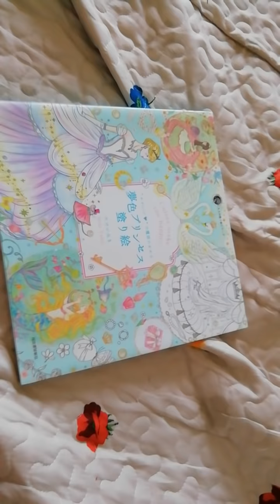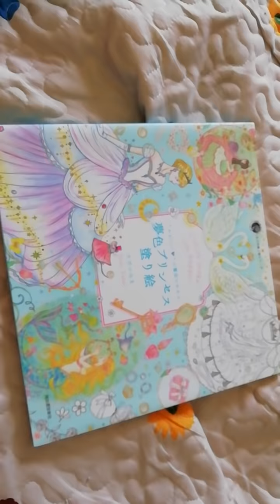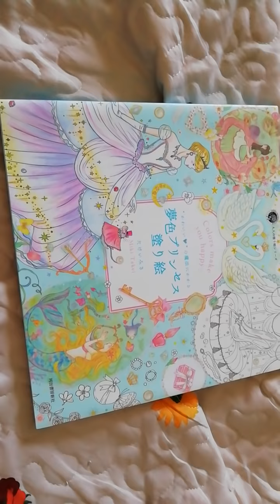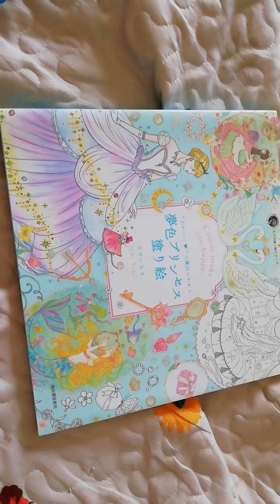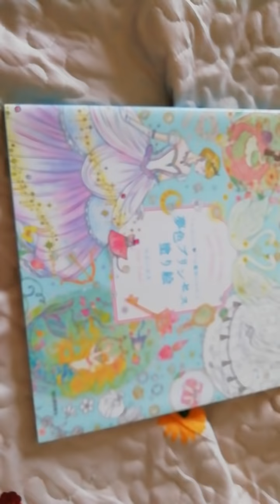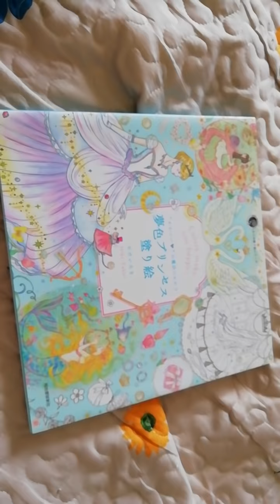とんでもニュ～ス。隣が国家総動員法発令？しかしロックのダウンタウン中だぞ？（概要欄から）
まあ、矛盾にみちたニュースなので、真実ではない可能性が高いです。。

他の中華系ユーチューバも話題にしていないようですしね。
ロックのダウンタウン中で総動員は無理でしょう。。